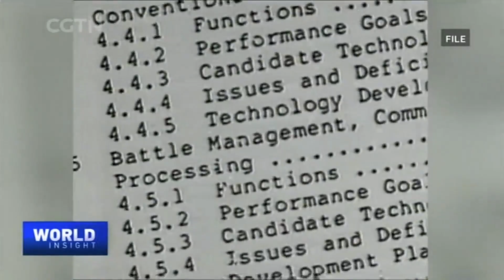Race to Mars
2020 is an optimal year for Mars missions, given the close distance between Earth and Mars. On July 23, the China National Space Administration launched its Tianwen-1, or "Questions to Heaven," which carries the country's very first Mars rover and orbiter. It should arrive in orbit around the Red Planet in February. If the mission is successful, China will join the U.S. and become just the second country to operate a rover on the Red Planet. Last week, the UAE launched its Hope satellite toward Mars. And the U.S. space agency also aims to dispatch its next-generation rover, Perseverance. Why are humans going to Mars? And what is China's Mars mission all about? Will it signal a space race with the U.S.?